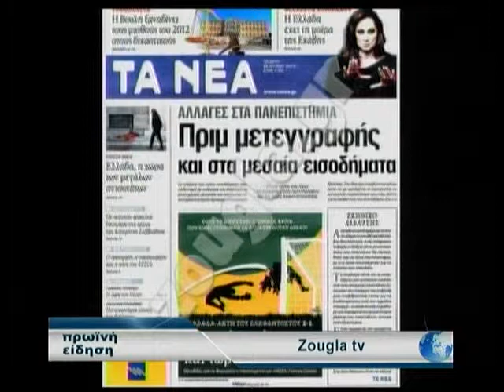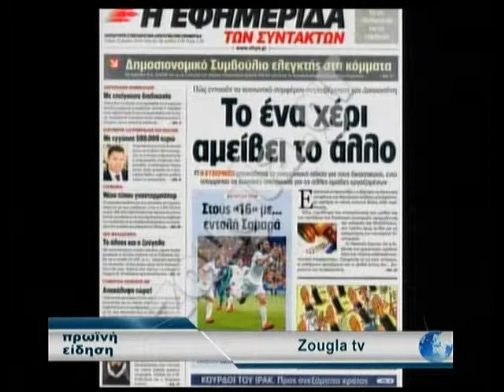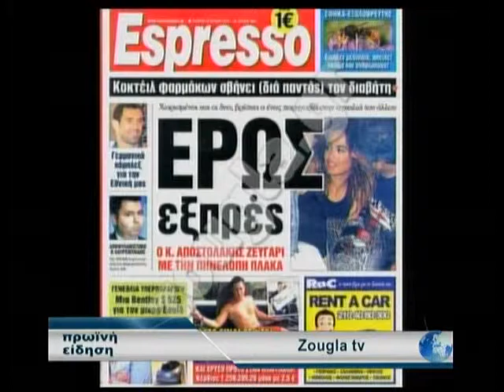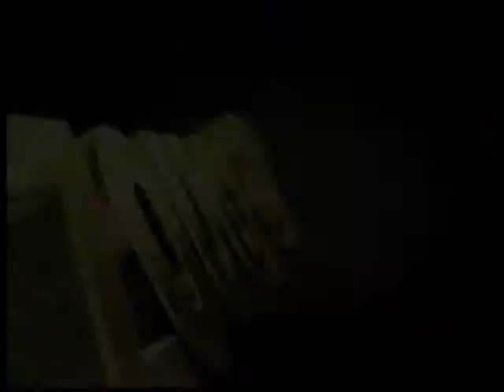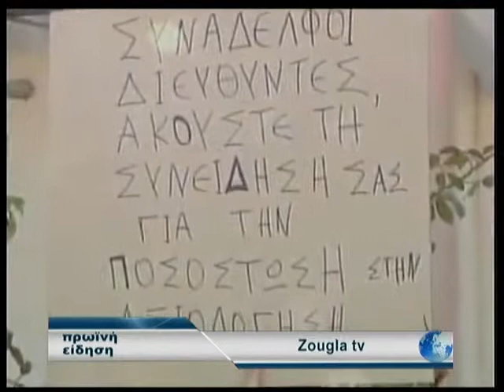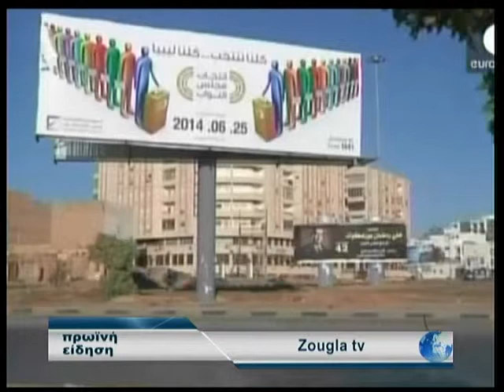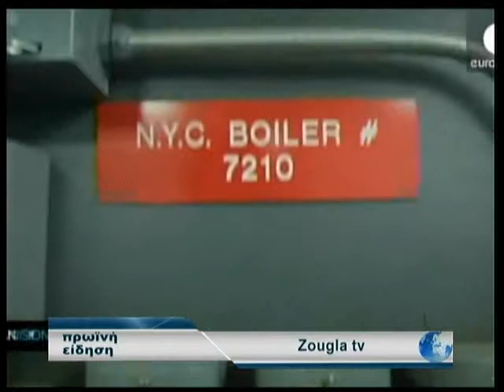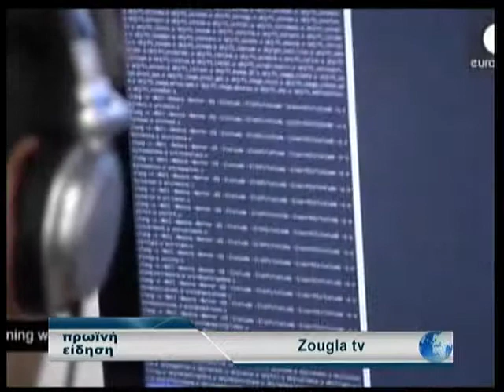25.06.2014 «Πρωινή Είδηση» με την Ολγα Σαμαρτζή στη Zougla Tv